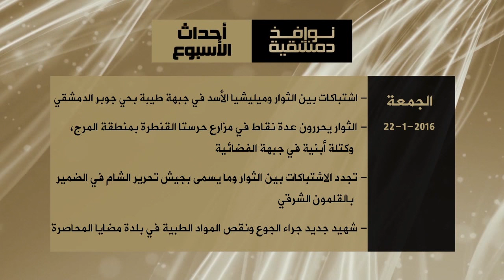نوافذ دمشقية (13): الأرض المحروقة.. سياسة الأسد في المناطق المحررة.. مدينة حرستا نموذجاً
ضيف الحلقة:
- حسام أبو بشار - رئيس المجلس المحلي في مدينة حرستا
وعلى التردد: 11595 عمودي، الترميز 27500 ، معامل التصحيح 3/4